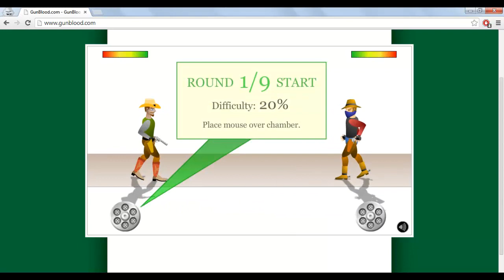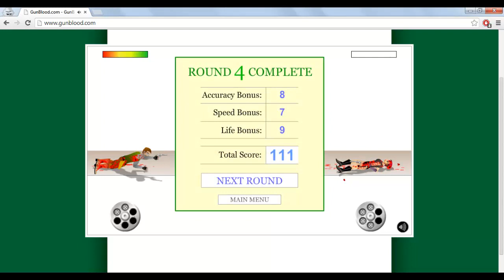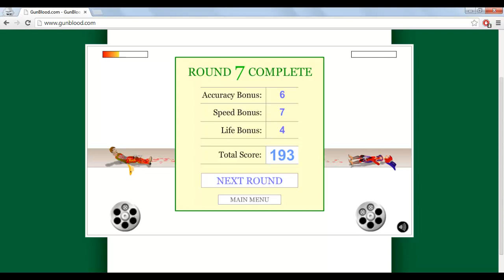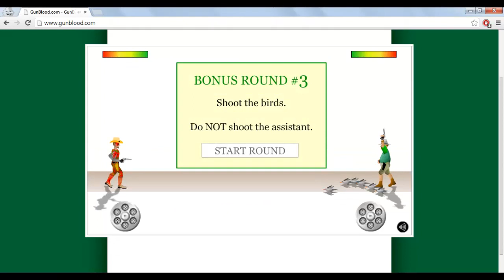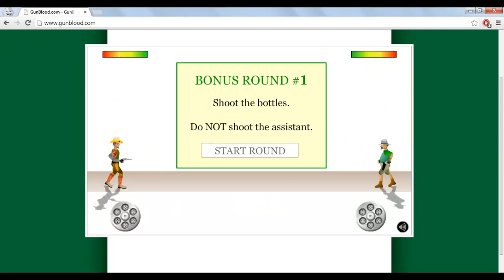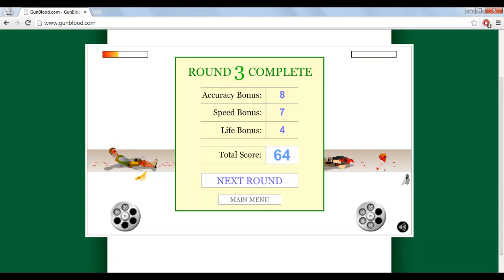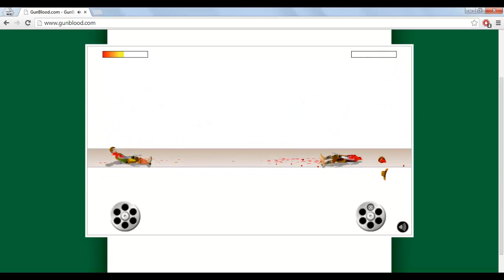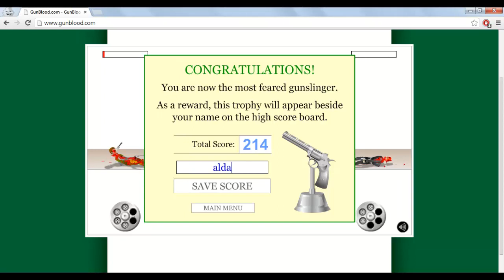Gunblood - La bala más rápida de youtube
¿Quieres jugar?

Salu2